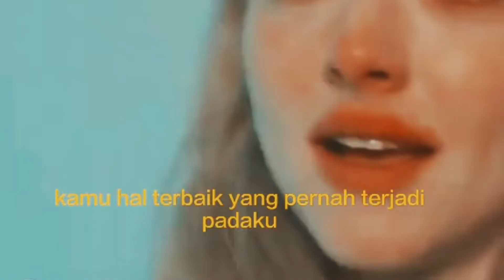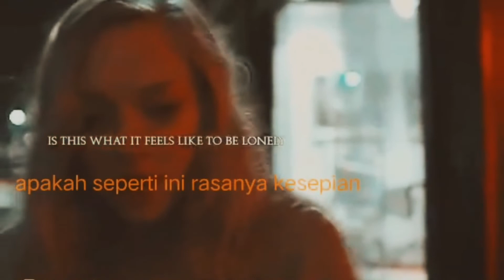SEDERHANA TAPI SULIT | tentang rasa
Semoga video ini bisa mewakili perasaan kalian yang sedang berusaha keluar dari masalah perasaan pada seseorang
terimakasih 20112022

ceritasedihceritamasalalutentangkitatentangdiatentangrasaceritapendekalurceritaalurfilmmotivasibukanpilihanselfreminderakudandiaakudannyavideoviralceritaku